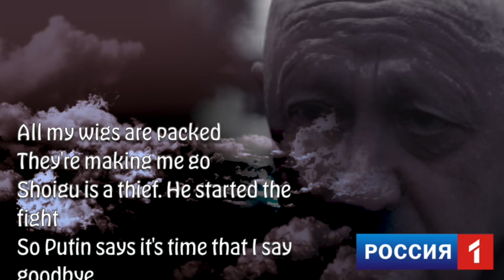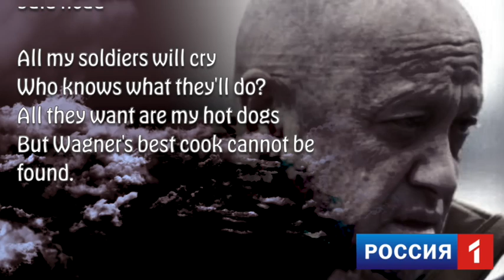Cue Ball is Down: America's Quarterback Reduces Prigozhin to Ash